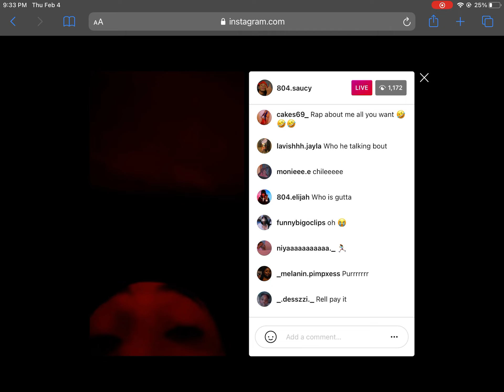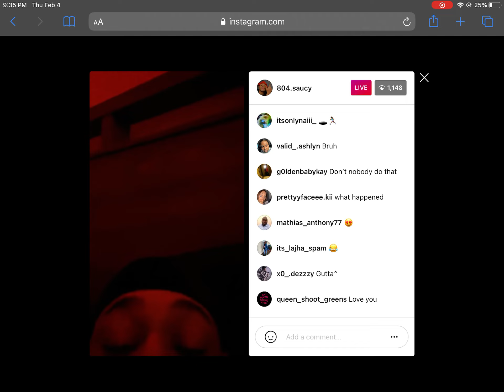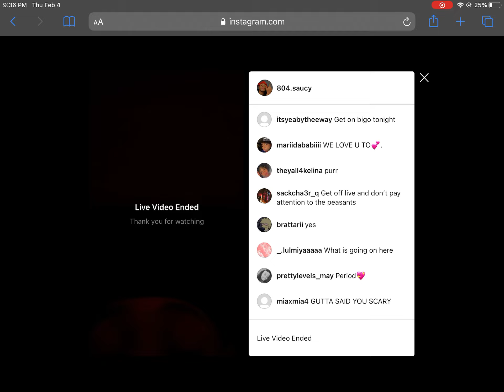804 saucy goes off on gutta kay it get heated full live